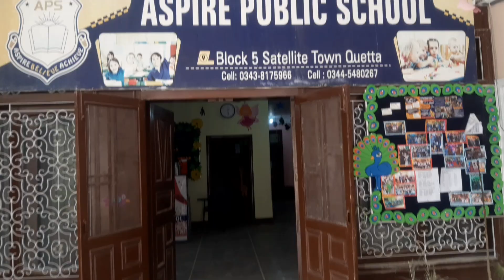School admission open 2023| Aspire Public School Quetta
Aspire Public School Quetta
Abdul Razaq Dotani Park Block 5 satellite town Near Jam e shifa Hospital Quetta Pakistan

admission open
school admission open
school admission
kv school admission
school admission form
open school admission
admission open banner design
admission open in school
delhi school admission open
admission open design in ms word
school admissions open
pseb admission open school
open school admission pseb 2022
pseb open school admission 2022
admission open in delhi schools
school admission open banner design